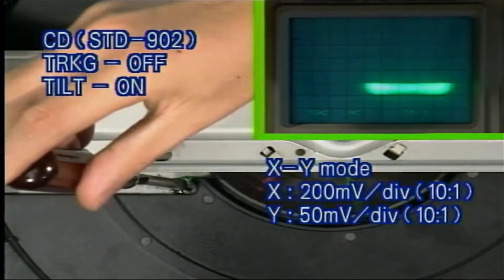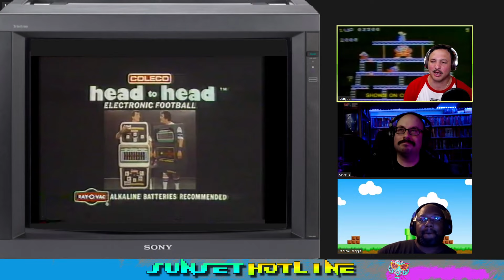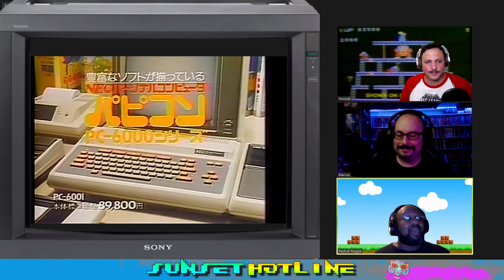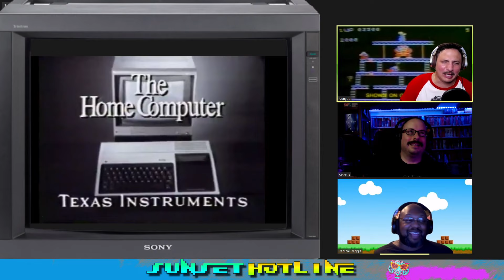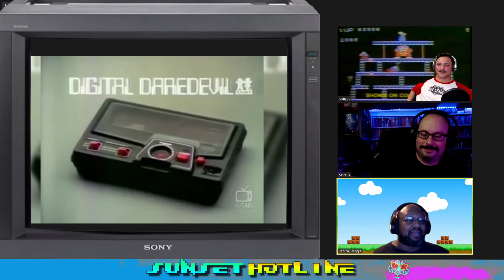TOP 10 Videogames of 1981 w/ Radical Reggie - (Perspective Now Ep. 33)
The boys are again joined by Radical Reggie to take a peek back at some gaming history.

WELCOME TO THE NEXT LEVEL! KEEP IT RETRO!!